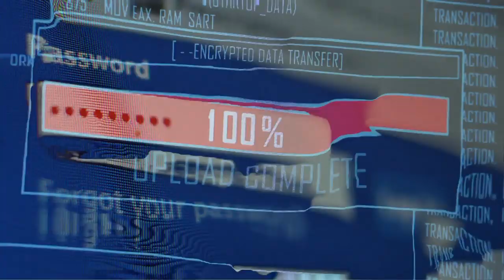Blind Dog Regains Vision And Couldn't Be More Excited To See His Family Again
If your sight was suddenly taken away, it would be disorienting and scary. Yet that’s exactly what happened to one Irish terrier – who has since stolen the hearts of millions online. The moment the dog came out of corrective surgery was captured on camera, and it sent the internet into a spin.

Benjamin May is the owner of a very special pooch named Duffy. May and Duffy grew up together, and over the years they formed a unique bond. That’s why when Duffy’s health deteriorated, it was difficult news for his owners to take.

Duffy had been a rescue dog when May’s family took him in, and unfortunately he wasn’t destined to have an easy life health-wise. Yes, while the Irish terrier was loved by his Pennsylvania-based owners, they weren’t able to stop his issues creeping in.